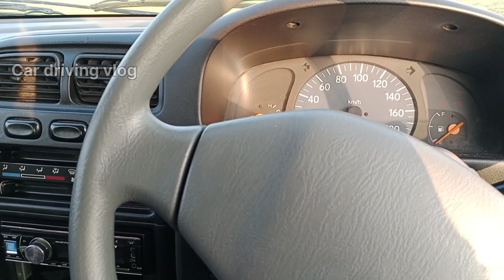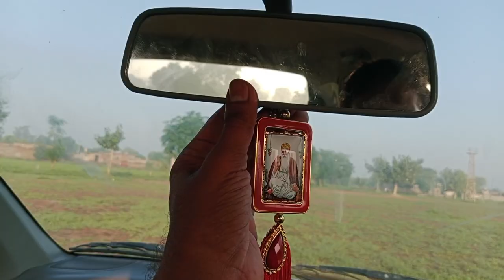Car left side and right side judgment kese lgaye . Driving vlog1 । car ki front judgment .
आप कर चलना सीखना चाहते हैं तो आप को हम कार चलाना सिखाएंगे। हमारे सभी वीडियो को पूरा देखे। हम आपको स्टेप बाय स्टेप गाड़ी चलाना सिखाएंगे। हमारे चैनल पर आपको हर तरह की गाड़ी चलाने वाली वीडियो मिलेगी। हम आपको बहुत ही आसान तरीके से गाड़ी चलाना सिखाएंगे और साथ में गाड़ी के और फंक्शन के बारे में बताएंगे।
आज की गाड़ी में हम आपको बताएंगे। आपको सड़कों की जजमेंट कैसे करनी है। गाड़ी चलाते समय आगे कोई गाड़ी आ जाती है तो आपको कितना स्पेस रखना है। कैसे आपको जजमेंट करना है। कैसे ब्रेक लगाना है । आपको इस वीडियो में बताया जाएगा।
how to learn car
gadi ka 2nd gare kese lgaye
kitni speed me ghare change kre
trafic me kese Gadi ko control kre
Front side ki judgment
Left side ki judgment